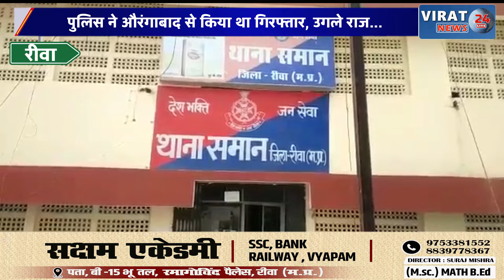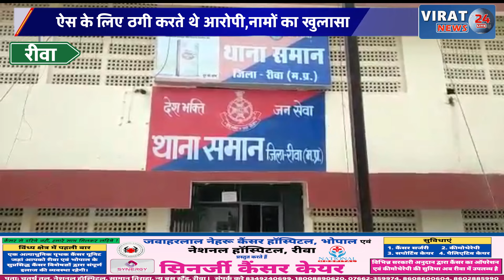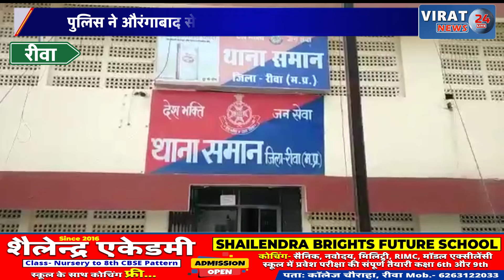रीवा:पुलिस ने औरंगाबाद से किया था गिरफ्तार, उगले राज...देखिये कौन कौन शामिल